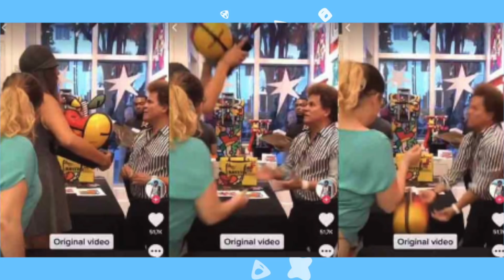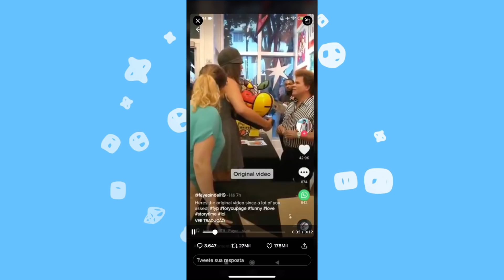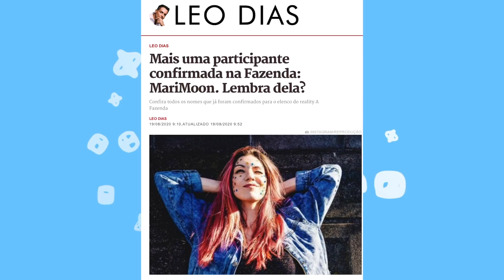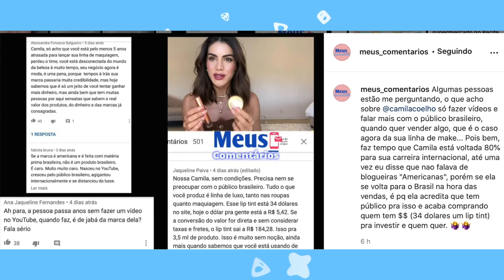🔥DECEPÇÃO E CONVERSA FIADA: CAMILA COELHO É DETONADA! MAYRA CARDI VOLTA ATRÁS E ATITUDE IMPRESSIONA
Conheça minha loja - estou usando no vídeo a Blusa Decote quadrado e com mangas bufantes na cor Pink tamanho G (R$ 69,90) - Blusa em Poliviscose Roxa, verde, preta e pink (R$ $42,90) do P ao GG, Blusa Manga Bufante do P ao GG (R$ 69,90) Pink, Azul Marinho e Preto, Ombro a ombro (decote perfeito R$ 59,90) P a GG Pink, Verde Musgo e Preto.

Camila Coelho faz vídeo mas falatório sobre produto não convence e ela é detonada! Romero Britto se pronuncia sobre treta e dá detalhes inéditos! Mayra Cardi e Arthur Aguiar voltam a se falar!

🕧 Minutagem:
0:00 Conheça minha loja
1:26 Romero Britto se pronuncia sobre treta e dá detalhes inéditos!
8:20 Mayra Cardi e Arthur Aguiar voltam a se falar!
10:49 Mari Moon desmente Leo Dias
11:51 Camila Coelho decepciona com vídeo e é criticada pelos fãs
Instagram Meus Comentários
Vídeo Camila Coelho
Resenha e Tutorial - PRIMEIROS PRODUTOS DE ELALUZ!
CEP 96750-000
Butiá/RS